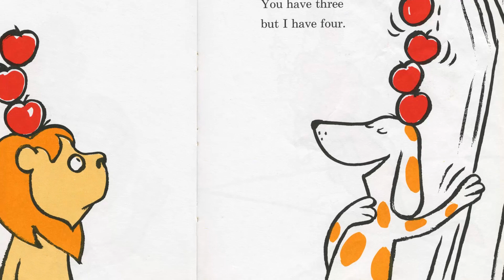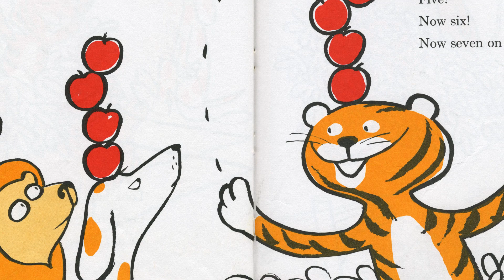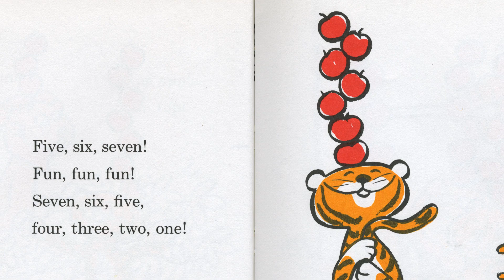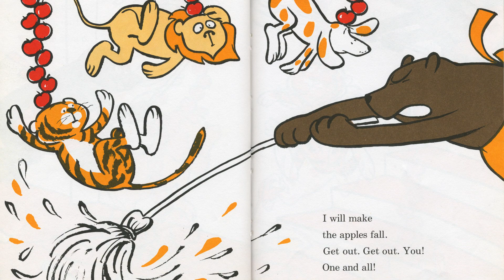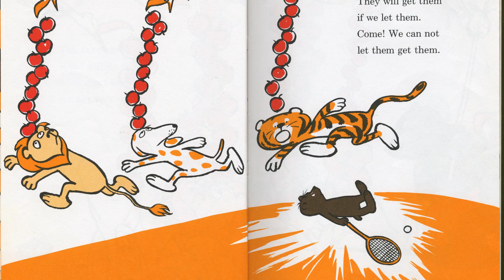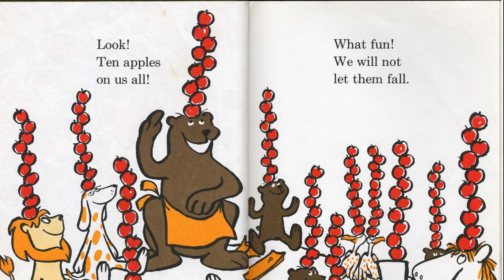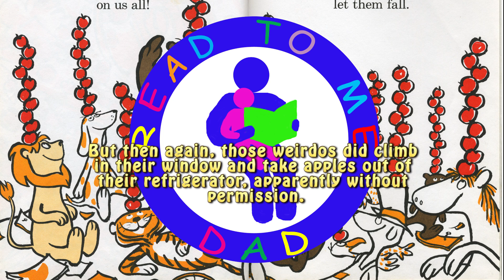Ten Apples Up On Top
After discovering the joy of balancing apples on their heads, will the dog, lion, and tiger be able to escape the bears and birds hell-bent on knocking them down?